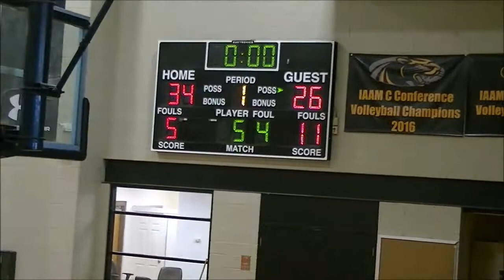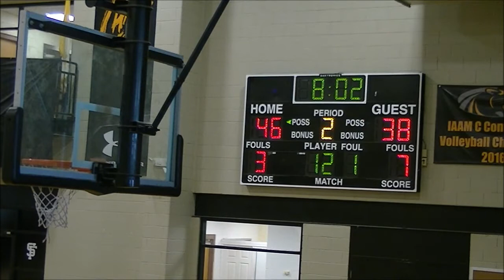Randallstown vs Boys Latin Game- 2019 Tunnel Vision Basketball Fall League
Randallstown Rams(0-0) vs Boys Latin Lakers(0-1)
2019 Tunnel Vision Basketball Fall League @ St Frances Week 2